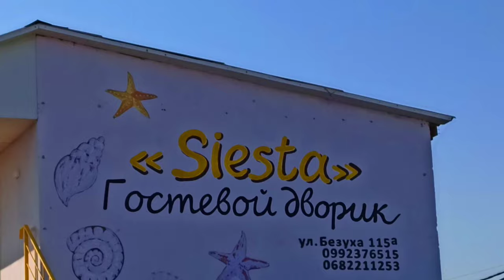Summer Vlog 2 // Отдых на море // Уехала на море // Беласарайская коса 2020 // Рум Тур по хостелу //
Отдых на Азовском море
Уехала отдыхать с друзьями
Отдых на море 2020
Всем Хола \\
В этом видео я покажу как провела один день из трёх на море, это было очень незабываемо и круто))
Я уверена тебе понравиться!!))
Всем привет))
Меня зовут Даша , мне 13 лет))
Очень люблю заниматься спортом , готовить и снимать видео//
На этом канале я снимаю : челленджи , влоги , диеты , поездки , расспаковки , скейчи , реакции , рум тур и ещё много интересного\\
Спасибо!!